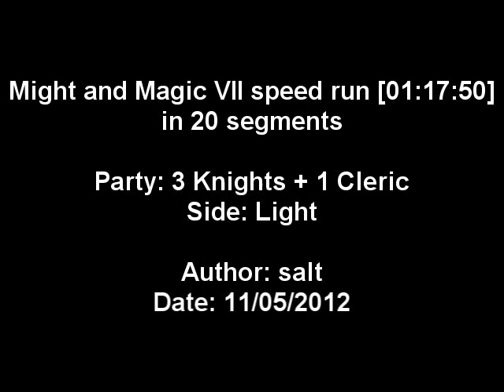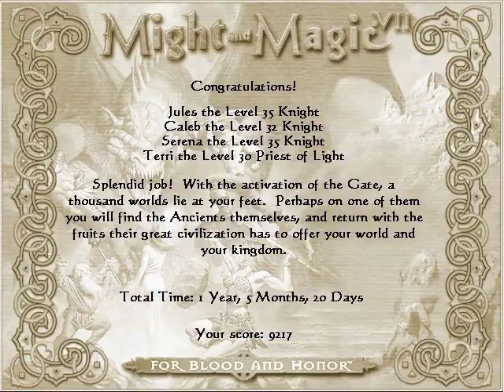Might and Magic VII - World's First Speedrun (November 2012) [01:17:50]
A world's first attempt to make segmented speedrun of the game Might and Magic VII: For Blood and Honor, by New World Computing (owned by 3DO at the time).

Recorded game version 1.0 using screen capture software. The final time was 01h 17m 50s (including character creation time and loading time, but excluding game video).

It is my first approach, the time definitely could be better. I think it is possible to beat this game in 1 hour.

UPD from 2020: Streaming and making MM guides on my channel (Russian language)!